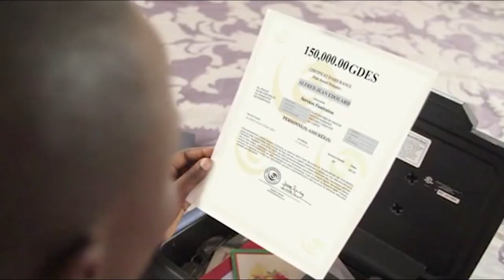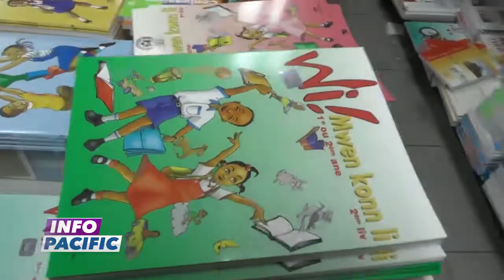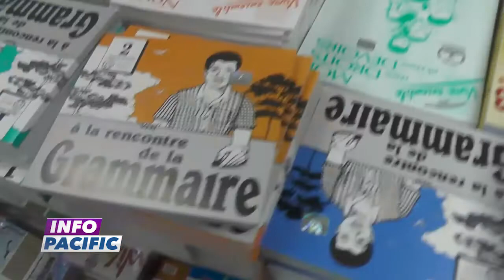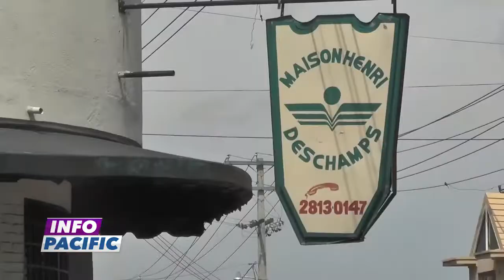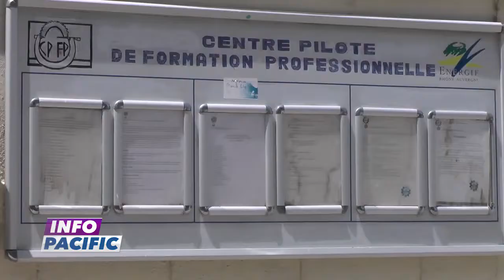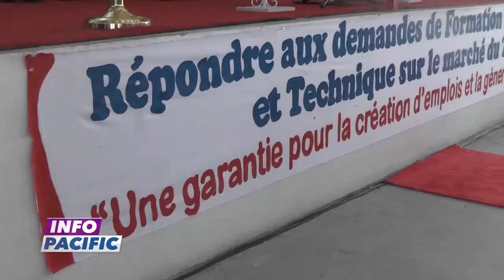Info Pacific 5 SEPTEMBRE 2018 présenté par Jean Fouchard DANGER - 7H (Journal Francais)